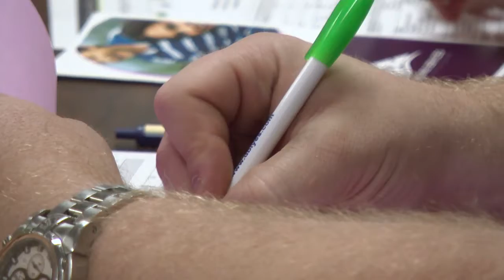Housing Services Mid-Michigan: Home Buyer Education Class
A homebuyer education class is the first step in home buying. Learn about the different aspects of homeownership in this FREE 6 hour seminar. The class is taught by a MSHDA certified housing counselor and includes presentations by various housing experts including realtors, lenders, and home inspectors. Topics include:

Homeowner readiness
Credit scores and credit repair
Shopping for a home
Lending
Closing
Maintenance and financing after purchase